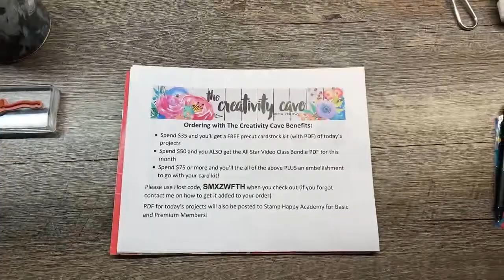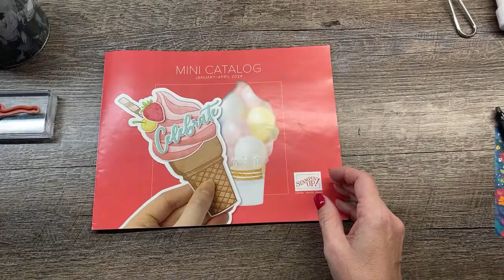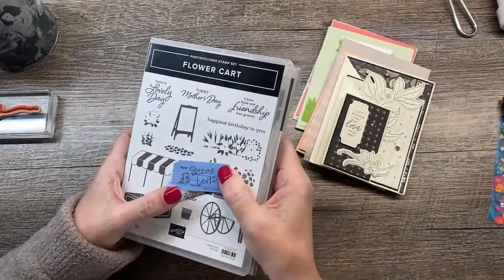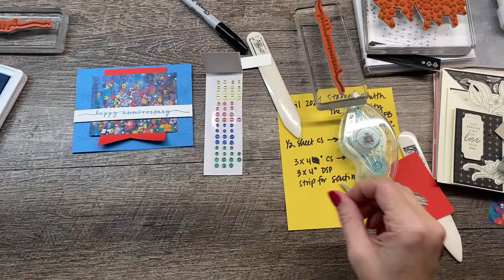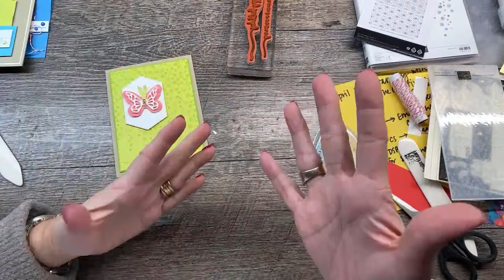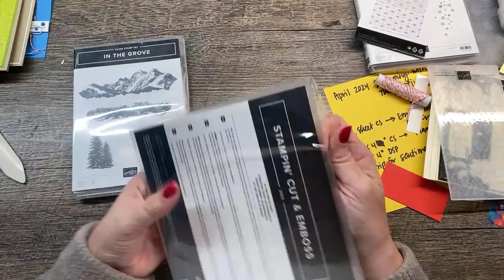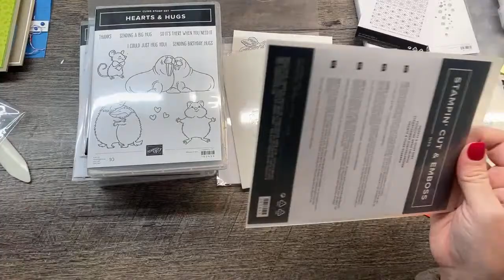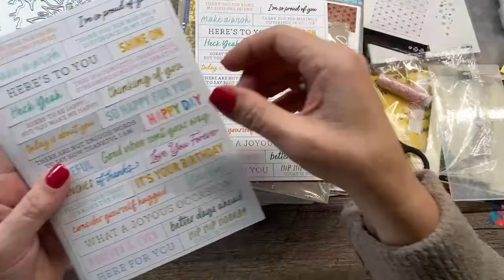April 1, 2024 LIVE with The Creativity Cave!!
and earn fun rewards!
Spend $35 or more and you'll get the a PDF with today's projects plus a precut cardstock kit for TODAY's Projects sent to you for FREE!
Spend $50+ you'll get the Nature's Sweetness All Star Video Class Bundle PDF ($15 value FREE) PLUS the card Kit
Spend $75 or more and you'll get the card kit, The All Star PDF PLUS an embellishment added to the above!  You will have through Sunday April 7th to place your order!
***YOU MUST USE HOST CODE, SMXZWFTH to receive these gifts*** Orders placed after April 7th will receive next week's projects!

You can purchase the Nature's Sweetness All Star Video Class Bundle for $15

💻Blog Post for this project with complete list of supplies for this project

🌺May'ss Sunshine and Creativity Delivered Subscription Box is Dena's Favorite Things 2024.

🎁Want your products at a discount? Check out the details here: When you purchase the Starter Kit, you'll get $125 in products for just $99 plus tax and you can enjoy a discount off your supplies!
Ready?

• Masterfully Made 12" X 12" (30.5 X 30.5 Cm) Designer Series Paper [161192]

Or click on the links below to shop--remember when you shop with The Creativity Cave, you'll become a VIP Rewards member! Details on my blog. All orders of $50 or more will receive the Current All Star Tutorial PDF from me or you can purchase it for $15 (instant download)